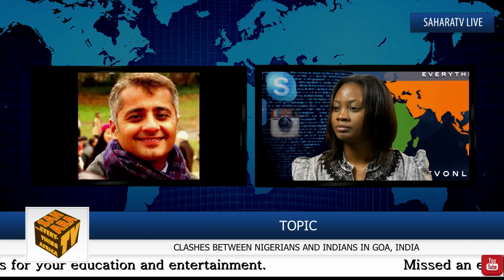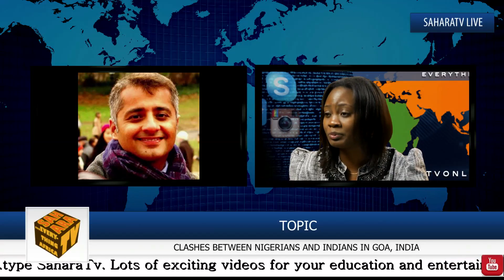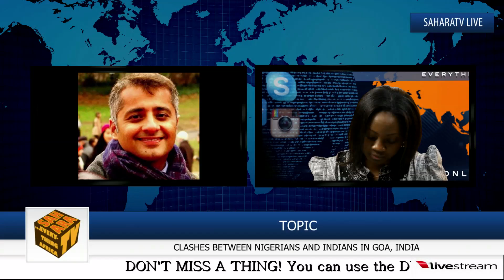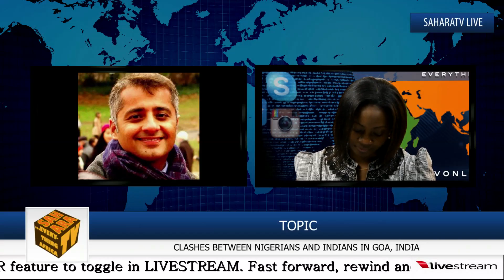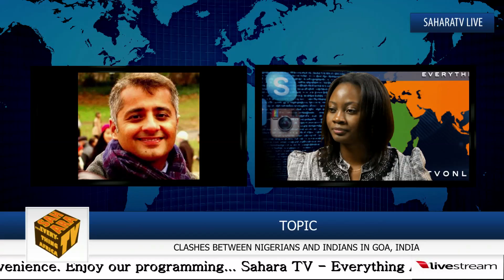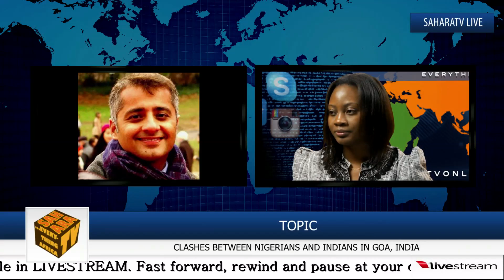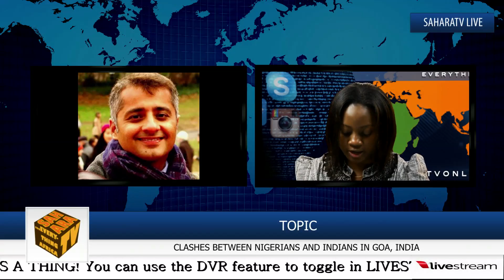"There Is A Sense Of Fear Among The (Goa India) Nigerian Community" - Tejas Mehta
Anchor and Bureau Chief at NDTV in Bombay, India, Tejas Mehta explained the rising tension between Nigerians and Indians in the Indian town of Goa. The Nigerian community recently waged a  protest in Goa against the killing of a fellow Nigerian. Nigerian protesters blocked Goa's main highway and 53 people were arrested. The question of racism in India has been highlighted as the main issue. "There is also concerns of racism concerning the Goan minister who said that the Nigerian community is like a cancer," said Mehta. He also noted that some Nigerians do not see racism as a problem in India. "When I interviewed a Nigerian footballer he told me that he believed that 90% of Indians are not racist," said Mehta. However he mentions that there is no doubt that many Nigerians have a bad reputation in the India, but that "no community or country should make the mistake of castigating an entire community as drug peddlers and criminals."